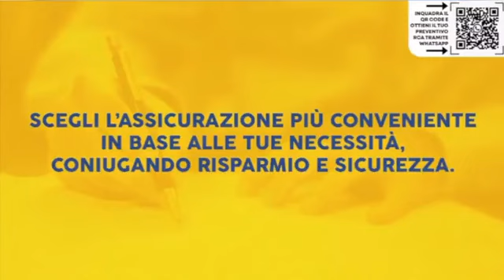Alessandro Cecchi Paone sceglie Napoli per la sua Unione Civile con il compagno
Hai notizie o video da segnalarci? Invia un messaggio alla nostra pagina Facebook